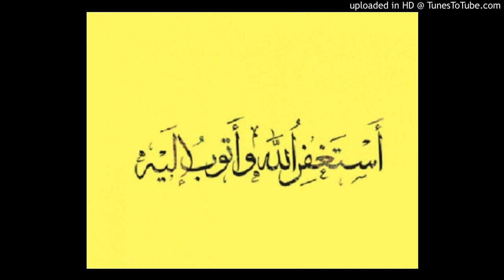89. Ibadet - veza sa Stvoriteljem: „Primljena tevba“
U ovom, 89. izdanju emisije Ibadet-veza sa Stvoriteljem, govorimo o temi „Primljena tevba“. Naš gost u studiju je prof. Mustafa Spahić.
Nakon mjeseca ramazana i Ramazanskog bajrama nastavljamo  govoriti  o osnovnim  odlikama  i odrednicama Čovjeka - Adema. U ovom izdanju govorimo o jednoj neprekinutoj tradiciji ljudskog roda, a to je tevba ili istigfar, ali i o tome kako treba imati kontinuitet u ibadetu i u ovom mjesecu koji obiluje važnim historijskim događajima. Budite sa nama te još saznajte:
Kako se boriti sa svojim strastima?
Koliko je bitna iskrenost kod pokajanja?
Kako ispovijedi ili kajanje pred ljudima uništava čovjekovo dostojanstvo i slobodu?
Kada činiti tevbu?
Kome se neće oprostiti?
Urednik serijala Edin Spahić.